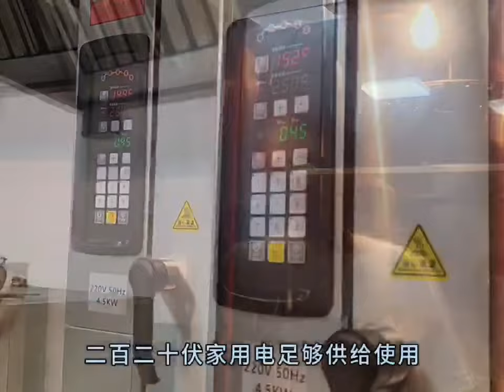Experience the Magic of Energy Efficient Cooking!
THE MASTER GROUP

BACK GROUND:
THE CHAIRMAN OF MASTER GROUP, WITH OVER 35 YEARS WORKING FOR HOTEL, RESTAURANT KITCHEN EQUIPMENT, ENGINEERING SINCE 1982 IN HONG KONG, AND WORKING IN CHINA FROM 1994. EXPERIENCED, CONNECTION, INTEGRITY, WORKING WITH THE FAMOUS CHAIN HOTEL/RESTAURANTS FOR MANY YEARS， MAKES STABLE DEVELOPMENT.

COMPANY ARCHITECTURE:
EQUIP-MASTER HOTEL EQUIPMENT CO., LTD.
EQUIP-MASTER COMMERCIAL KITCHEN CO., LTD.
DECOR-MASTER DECORATION CO., LTD.
METAL-MASTER METAL PRODUCTS CO., LTD.

BRANCH AND OFFICE:
HONG KONG, BANGKOK, CHENGDU, SHANGHAI.

BUESSINES:
DESIGN, DECORATION, ENGINEERING, KITCHEN EQUIPMENT, F&B EQUIPMENT, EQUIPMENT AGENCY, PRODUCTION, PRODUCT DEVELOPMENT, MAINTERNANCE.

CUSTOMER: CHINESE, WESTERN, JAPINESE, THAI HOTEL/ RESTAURANT, CENTRAL KITCHEN, FACTORY/SCHOOL CANTEEN, SUPER MARKET, CONVENIENCE STORE.

SERVE AREA: CHINA AND ASIA.

SERVICE AIM: INTEGRITY, PROFESSION, SPEEDINESS, METICUIOUS.